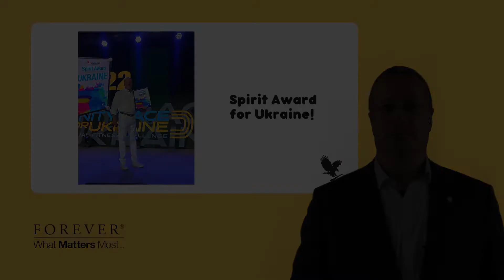Новини компанії від Генерального директора ФЛПЮ Олексія Ємельянова | День Успіху 16 липня 2022 року